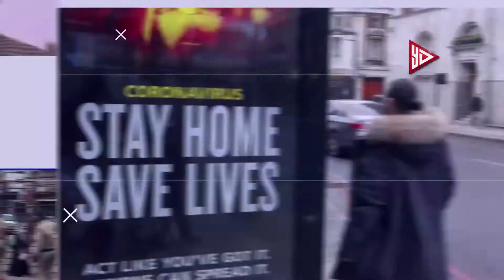Shankheshwar Jewellers Lokhandwala, Dipawali Offers Shailesh D Jain, Gautam D Jain |YES DAIDA NEWS